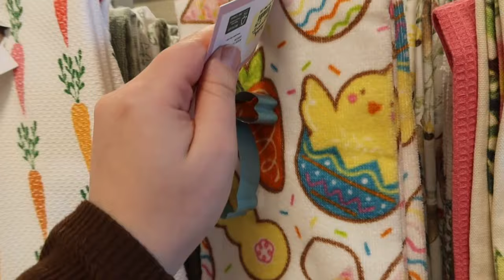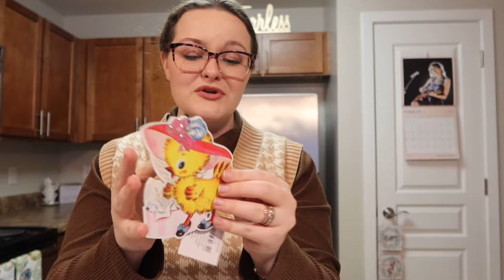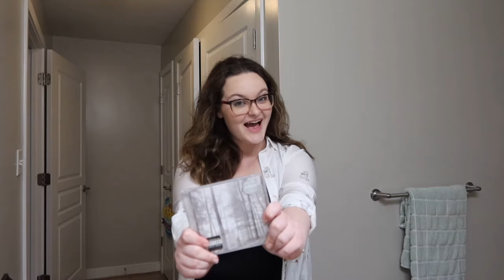MY ~POTENTIAL~ TORTURED POETS DEPARTMENT RELEASE DAY OUTFIT?!?!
Hiii swifties!! I felt like vlogging and now I'm wondering if I just found my ttpd release day outfit... we shall see...